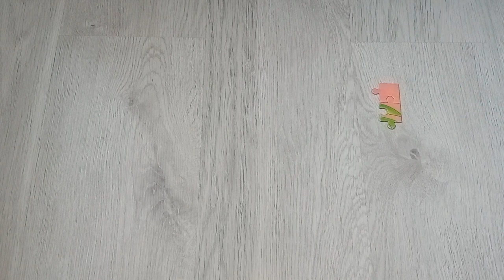Mickey Mouse Puzzle - Mickey Mouse, Goofy and Donald Duck | puzzles for you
In this video we will do a puzzle with a scene from the cartoon Mickey Mouse. A jigsaw puzzle shows an adventure of Mickey Mouse, Goofy and Donald Duck.